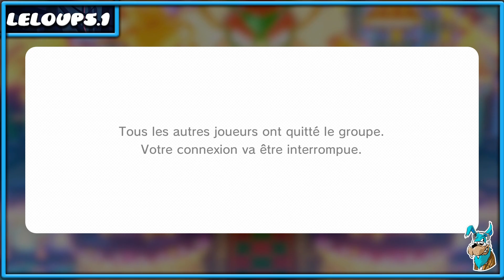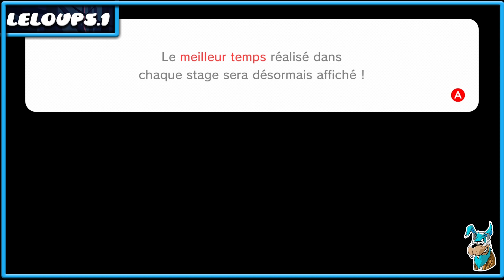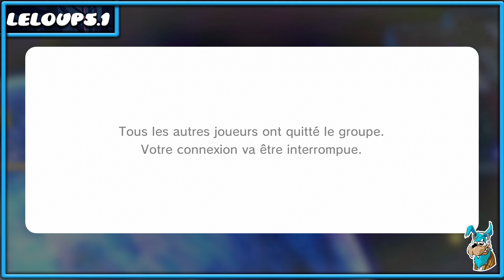MARIO 3D WORLD - On le termine avec Jamy !!!